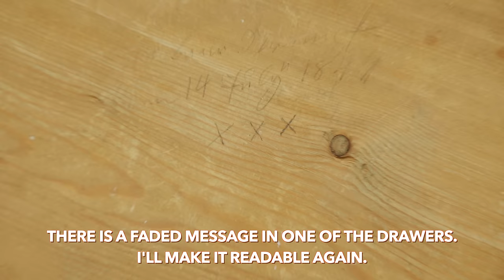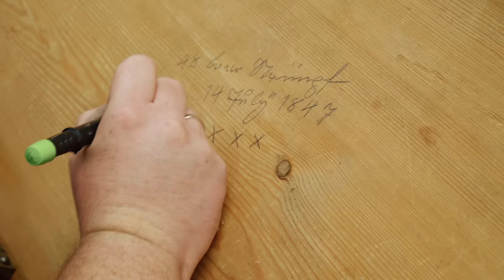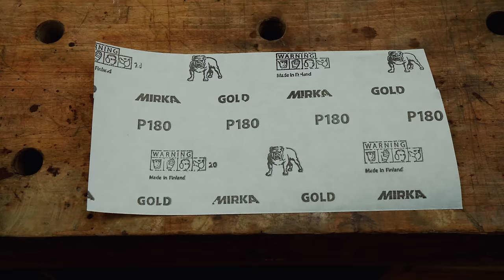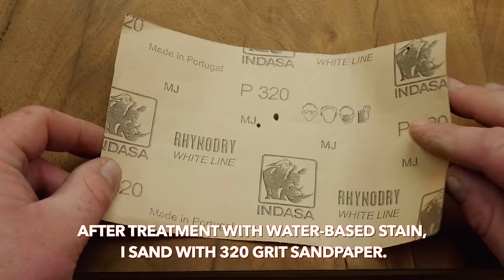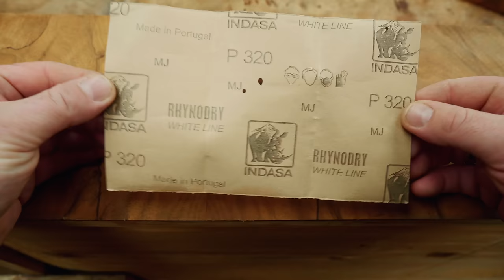Ich restauriere eine beschädigte Biedermeier-Kommode von 1847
Ich restauriere eine alte Biedermeier Kommode von 1847. Es gab viele Einzelteile die wieder zusammen geleimt werden mussten. Furnier musste neu angeleimt und ersetzt werden. Ein Schlüssel war nicht vorhanden und ein Rohling wurde neu angepasst. Als krönenden Abschluss wurde die alte Lackschicht entfernt und durch eine Schellackpolitur (Französische Politur) ersetzt.